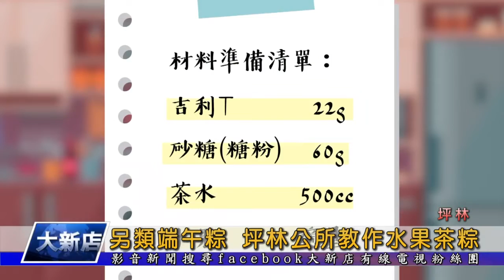另類端午粽 坪林公所教作水果茶粽mp4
坪林區的文山包種茶已經火熱上市，因此坪林區公所特別製作了影片，教民眾DIY包種茶水果茶粽。只要幾種材料，就能夠輕鬆完成。水果茶粽酸酸甜甜的好滋味，相當消暑。詳細的內容可以上賞坪林YOUTUBE頻道觀看。